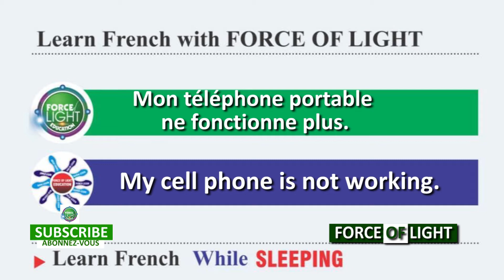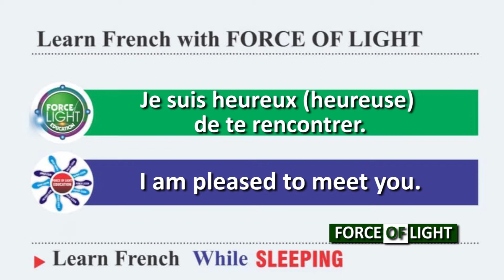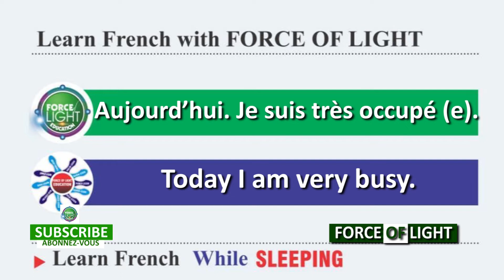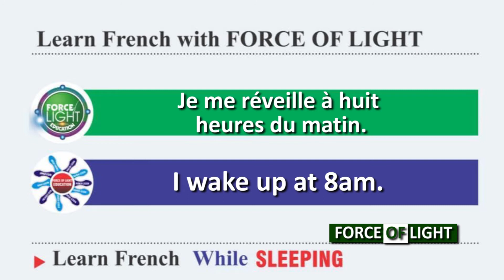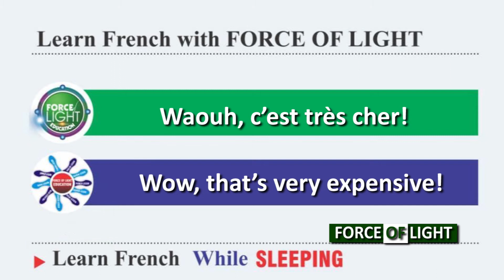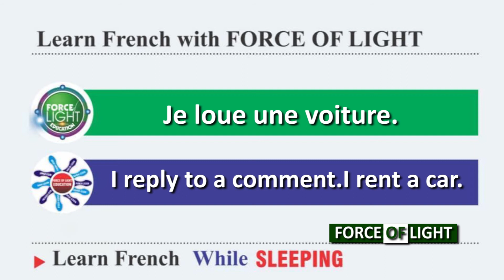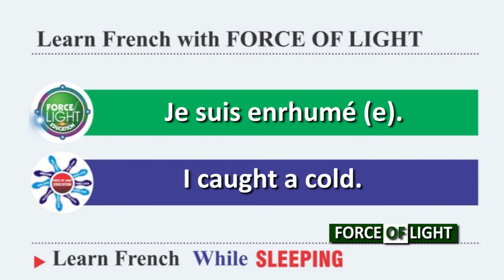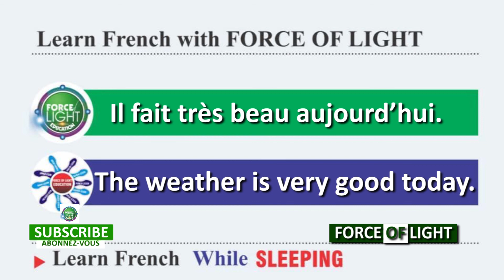SWEET FRENCH LEARNING | LEARN FRENCH WHILE SLEEPING